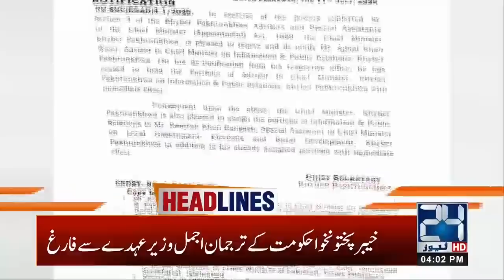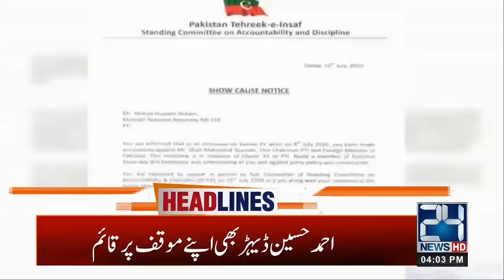4pm News Headlines | 11 July 2020 | 24 News HD